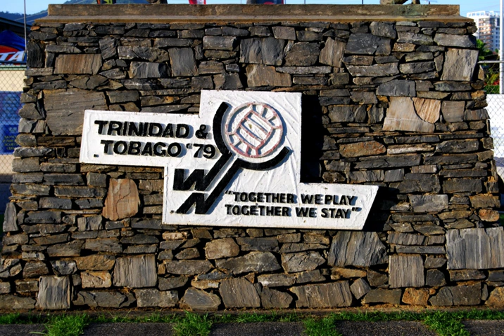Netball World Cup | Wikipedia audio article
00:00:42 1 History
00:01:37 2 Results
00:01:45 2.1 Tournament history
00:01:54 2.2 Performance of nations
00:02:04 2.3 Participating nations
00:02:14 3 See also

- Socrates

SUMMARY
The INF Netball World Cup is a quadrennial international netball world championship co-ordinated by the International Netball Federation (INF), inaugurated in 1963. Since its inception the competition has been dominated primarily by the Australian national netball team (the Diamonds) and the New Zealand national netball team (the Silver Ferns) – Trinidad and Tobago is the only other team to have won a title. The most recent tournament was the 2015 Netball World Cup in Sydney Australia, which was won by Australia.